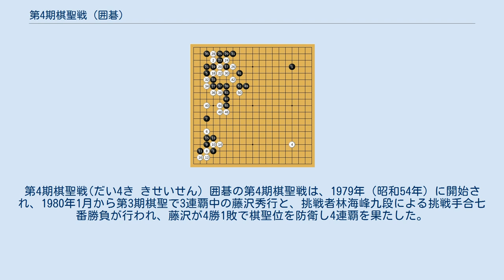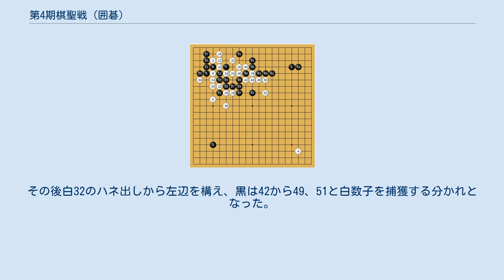第4期棋聖戦 (囲碁)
棋聖戦_(囲碁)
第4期棋聖戦(だい4き きせいせん) 囲碁の第4期棋聖戦は、1979年（昭和54年）に開始され、1980年1月から第3期棋聖で3連覇中の藤沢秀行と、挑戦者林海峰九段による挑戦手合七番勝負が行われ、藤沢が4勝1敗で棋聖位を防衛し4連覇を果たした。
 各段戦の初段戦ではアメリカ出身棋士J.カーウィンが優勝。
全段争覇戦では、五段戦優勝の小林覚がパラマス戦3人抜きするが石井邦生に敗れて最高棋士決定戦進出はならなかった。
全段争覇戦決勝は、九段戦3位の橋本昌二が九段戦優勝の林海峰を破って優勝した。
 大竹英雄名人、加藤釼正本因坊、石田芳夫王座と、坂田栄男、全段争覇戦ベスト4の林海峰、橋本昌二、石井邦生、佐藤昌晴の、計8名が出場。
決勝三番勝負は林と橋本で行われ、林が2-1で制し、挑戦者となった。
 藤沢秀行に林海峰が挑戦する七番勝負は、1980年1月に開始された。
50代で棋聖位を3連覇していた藤沢はこの頃には「怪物」と呼ばれていた。
第1局は1月16-17日に札幌で行われた。
握って藤沢の先番となり、序盤三間高バサミからの大斜定石で黒の軽妙な好手が出て優勢となるが、終盤にポカが出て逆転となるが、白にも見損じが出て、黒中押勝ち。
 京都での第2局は先番林が序盤から優勢に進めたが、白が終盤に微差で逆転して半目勝ち。
この第2局1日目の朝に藤沢は腰痛に襲われ、医者に応急手当てを受けて、痛みをこらえながらの対局となり、「藤沢のギックリ腰が林の二枚腰を破った」とも言われた。
鹿児島での第3局は、先番藤沢が序盤から優勢に進めたが、中盤で敗着が出て、白中押勝ちし林が1勝を返した。
 金沢市での第4局は、先番林が好調に打ち進めていたが、左上隅に打ち込んだ石のシノギで間違え、大石が頓死し、先番藤沢が中押勝ちして3勝1敗とした。
名古屋市での第5局は、先番藤沢が序盤から主導権を握り、中盤の中央での競り合いでの強手で左辺の白地を破って優勢となり、黒4目半勝ちし、棋聖位4連覇を果たした。
藤沢は局後「『タイトルを三つも四つも持っている碁打ちと違って、お前は棋聖をすべり落ちたらただの九段、のたれ死にするほかないんだぞ』と（自分に）言い聞かせて戦ってきたんだよ」と感想を述べた。
 挑戦手合七番勝負 （△は先番） 第5局　1-54手 藤沢3勝1敗で迎えた第5局、白2、黒3の喧嘩小目から黒5のカカリに、白の林は白6の二間高ガカリと意欲的な手法で応えた。
当時は珍しい手だったが、その後この形ではよく使われるようになる。
右辺黒41、43が鋭いエグリで、局後藤沢は「私でなければ打てないと思うよ」と語った会心の運び。
この形もその後には定型として打たれるようになっている。
黒はここで地を稼ぎ、左辺の白地には上から利かした後に、黒aから白への攻めと中央の模様化を進めて優位に立った。
 第1局　1-53手 左上の三間高バサミからの大斜は、当時はまだ決定版が無い形で、特に白16の下がり、18の切りから23とノゾく形が打たれ始めていた手だった。
そこで黒31が軽妙な手で、黒53と上辺を大きな地にしては優位に立った。
白38では40の上にコスむ手の方が良かった。
さらに下辺の戦いで、黒の模様を荒らした白石を半分もぎ取って黒は勝勢となったが、黒147がポカで、取られていたはずの白石が復活する形になったが、白156のミスで取られとなり勝敗が決し、藤沢が先勝した。
 挑戦者決定戦第2局　1-51手 関西棋院の橋本昌二は、第1期の橋本宇太郎以来の関西棋院棋士の七番勝負出場を目指して、九段戦3位から全段争覇戦で優勝、続いて最高騎士決定戦でも、坂田栄男、石井邦生を破って挑戦者決定三番勝負に進出した。
第1局は林海峰が先番6目半勝ち。
第2局（図）では、左下黒15まで貯えた勢力をバックに黒17の大斜にかけ、白は22の上ツギから中央重視の形を選ぶ。
その後白32のハネ出しから左辺を構え、黒は42から49、51と白数子を捕獲する分かれとなった。
左下の黒石も中央に頭を出すことに成功し、上辺に侵入してきた白を攻めあげながら、左上、右辺の黒地をまとめて、219手まで黒中押勝ちし、1勝1敗のタイに持ち込んだ。
第3局は序盤に模様の接点を譲った白番橋本が非勢となり、その後も黒が優位を広げて先番林が中押勝ち。
橋本の挑戦はならなかった。